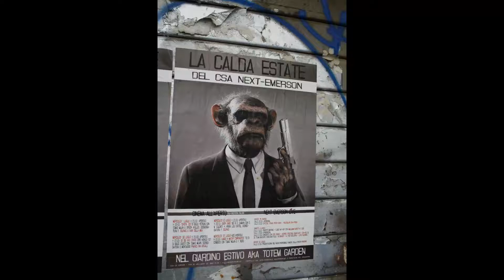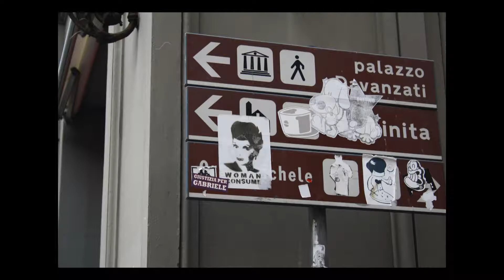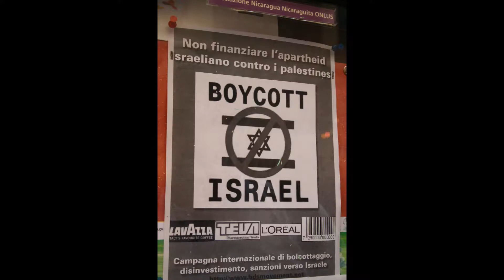Italy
by Kasey Gardiner - love your work sweet one.